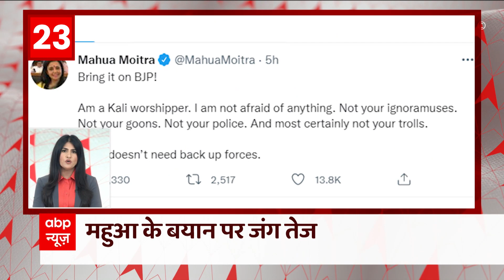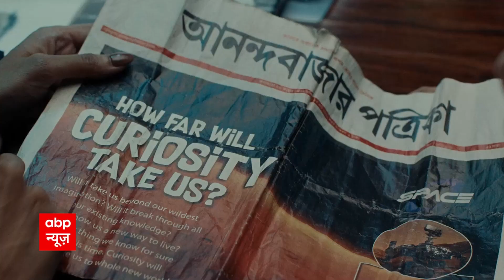धमकीबाज खादिम को बचा रही है गहलोत सरकार ! | Masterstroke Raftaar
वायरल वीडियो में धमकीबाज सलमान चिश्ती को बचाती दिखी राजस्थान पुलिस...बीजेपी ने गहलोत सरकार को घेरा